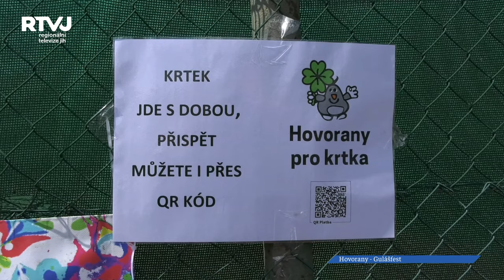Na 1. ročníku GulášFestu v Hovoranech se vařilo pro KRTKA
Organizátoři GulášFestu v Hovoranech, kulturní komise obce, vsadili na dobrou kartu a uspořádali jarní dubnové vaření gulášů. V tuto dobu je tento typ akce jeden z mála, a tak i ze zvědavosti GulášFest přitáhl spoustu návštěvníků do letního areálu u hřiště.